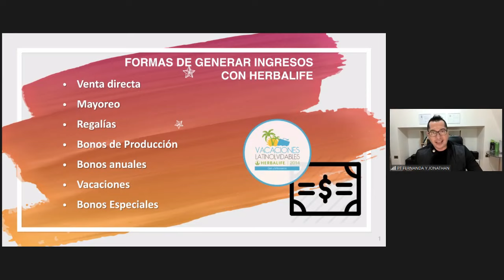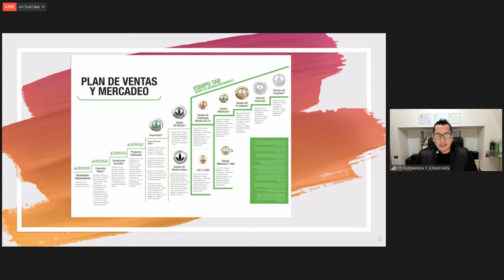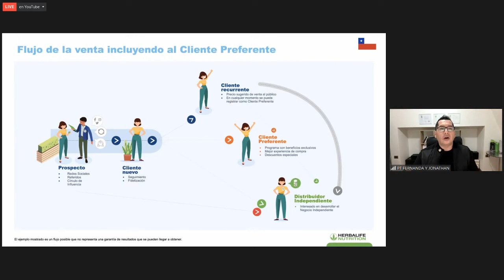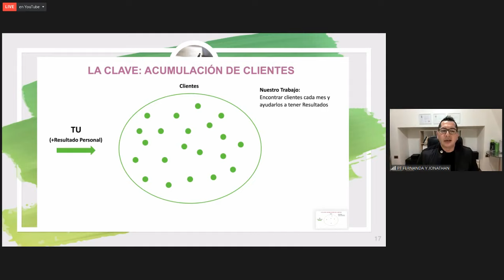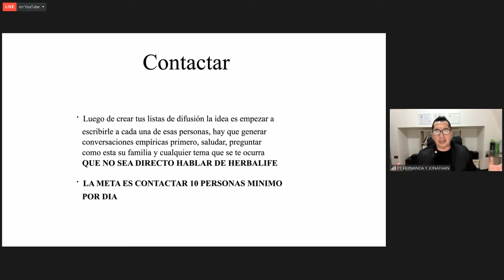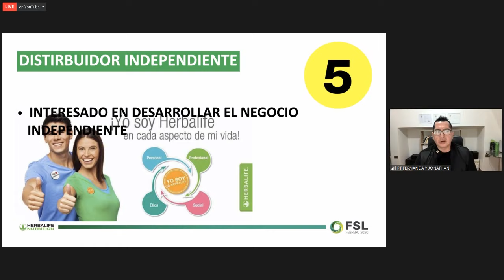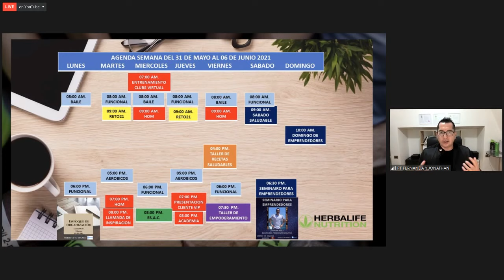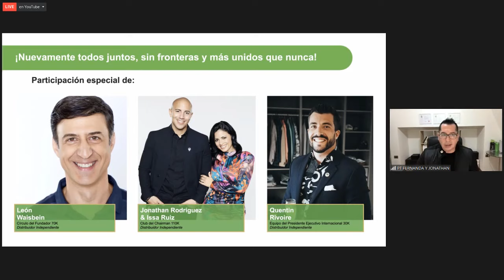JONATHAN AVILA | COMO INCREMENTAR TUS INGRESOS DESDE MAYORISTA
•Los consumidores que utilizan Fórmula 1 de Herbalife® dos veces al día como parte de un estilo de vida saludable pueden perder entre medio Kilo y 1 Kilo por semana.
• Los logros representan el  1 % de los distribuidores. En el caso de los ingresos generalmente previstos, véase la declaración de indemnización bruta media en Herbalife.com.